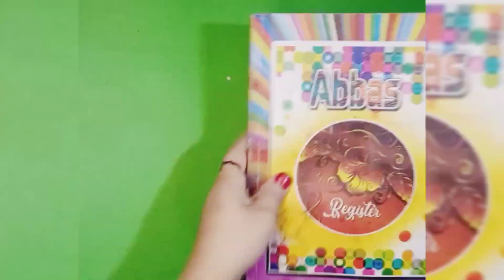Beautiful Flower Wall Hanging | room wall Decoration | DIY paper craft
DIY paper craft | paper Flower | waste paper craft idea